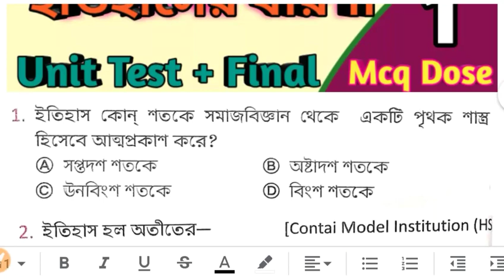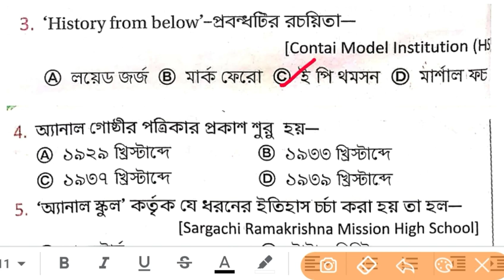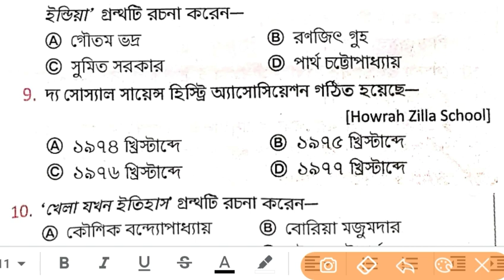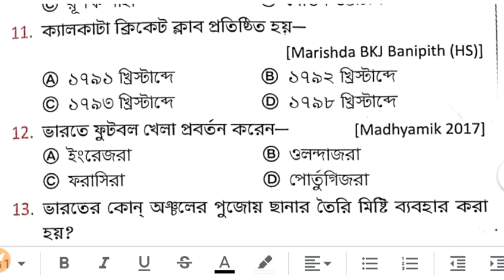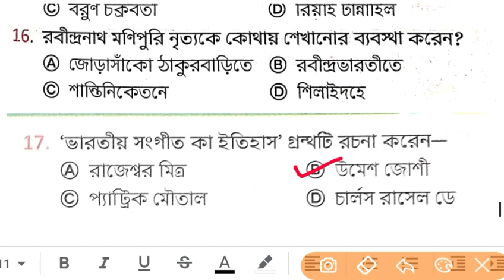Madhyamik history mcq question answer madhyamik2021 history suggestion 2021 history mcq question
madhyamik geography suggestion 2021 Madhyamik Bangla suggestion 2021

&*$ Jaman Sir &*$